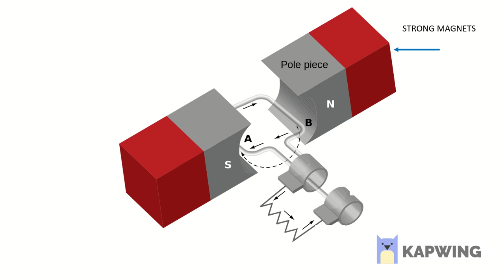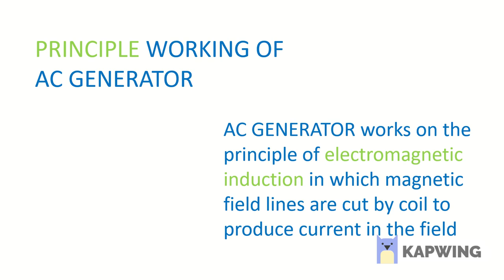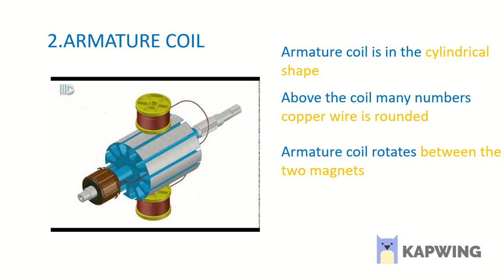Parts of AC generator and their functions (complete information)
this video contain  the information about parts and function of the generator.